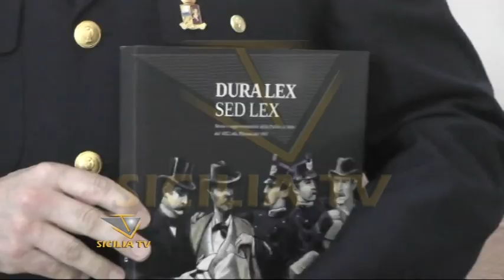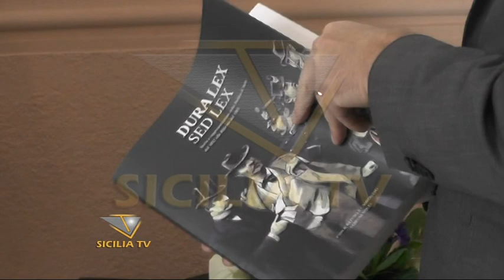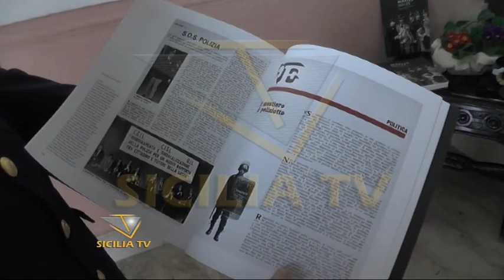Presentato volume "Dura Lex Sed Lex" alla Questura di Agrigento